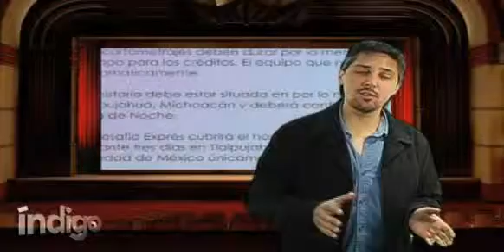Movie One: Para el cineasta que llevas dentro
Esta semana, dos recomendaciones para que te conviertas en un cineasta.